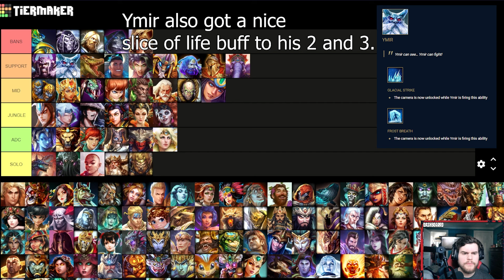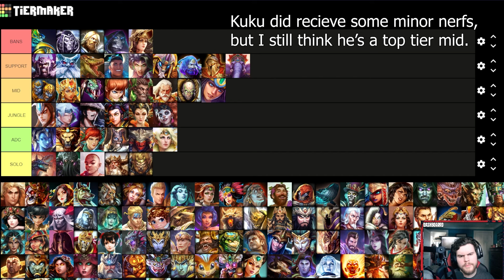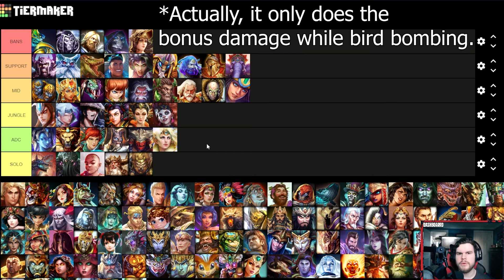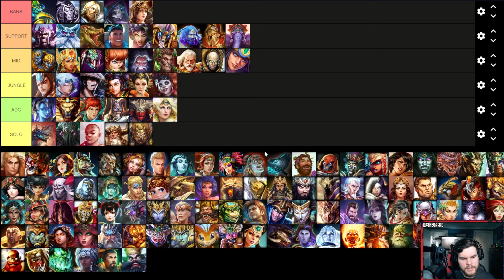Smite: Ranked Conquest Tierlist (Patch 11.3)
Hey everyone, here's a breakdown of what characters I think are meta right now and what bans I think are top bans. This is for season 11 and patch 3 (11.3) and it's considered the "slice of life" update because a lot of characters got some nice slice of life buffs. These picks are ones I've encountered quite a bit and ones I've seen carry games and some I've played myself. This is mainly for higher ranking metas, so Master / GrandMaster lobbies. But they should also apply for all ranks. I hope you all enjoy this video!

Chapters:
0:00 - Intro
0:40 - Bans
2:30 - Support
11:36 - Mid
15:50 - Jungle
19:10 - ADC
23:55 - Solo
28:05 - Outro